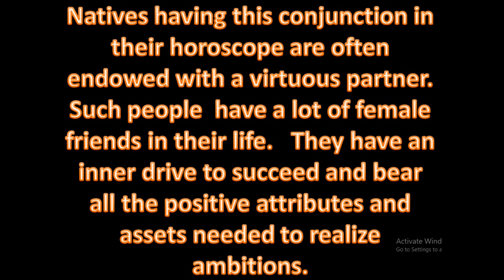Mars-Mercury-Jupiter Conjunction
1. One Horoscope, one question, charges Rs.100/- Only online consultation
2. One Horoscope writing sent in PDF, 5 questions answered ,charges Rs.1000/-
3. One Horoscope writing in detail with all yogas explained in detail,  sent in PDF, 5 or more  questions answered ,charges Rs.5000/-